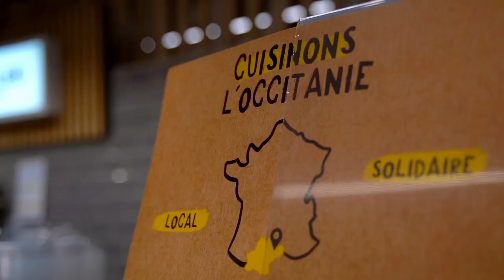Agriviva en levée de fonds sur LITA.co !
Créée en 2015, Agriviva est une légumerie basée en région Occitanie qui propose des produits locaux, frais et prêts-à-cuisiner.  Elle travaille en direct avec près de 40 fournisseurs locaux (maraîchers indépendants, groupements de producteurs, coopératives) et propose son offre à la restauration hors foyer et depuis peu à la GMS et aux PME agro-alimentaires régionales.

Retrouvez toutes nos levées de fonds en cours sur notre site internet ⟶